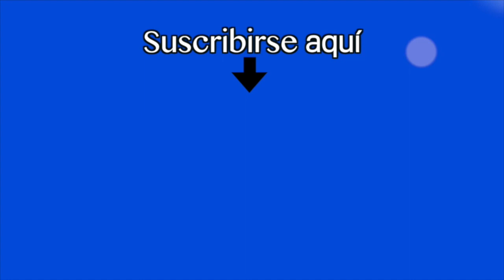"El Gallo" Estrada vencerá a Carlos Cuadras, dicen conocedores en boxeo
el gallo estrada • carlos cuadras • roman chocolatito gonzalez • nicaragua • tv • video • noticias • noticiero • canal • medios

Juan Francisco "Gallo" Estrada debe vencer a Carlos Cuadras el próximo 9 de septiembre en el StubHub Center, en Carson, California, dijeron varios conocedores en boxeo que El Nuevo Diario consultó.